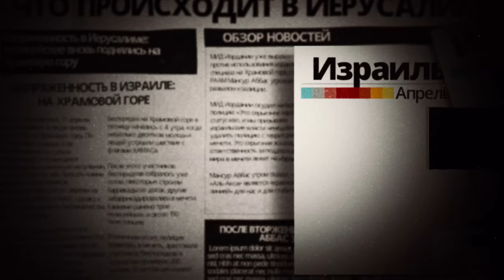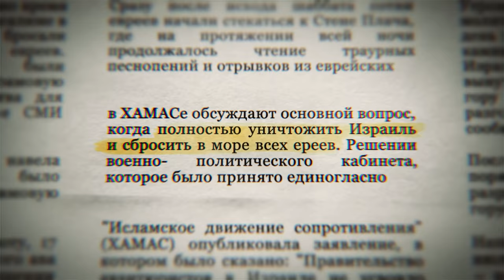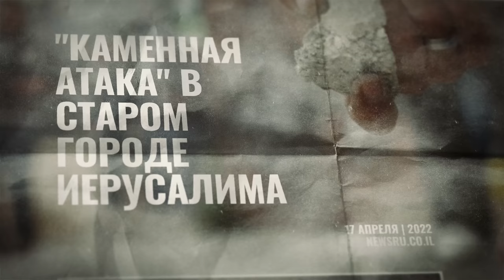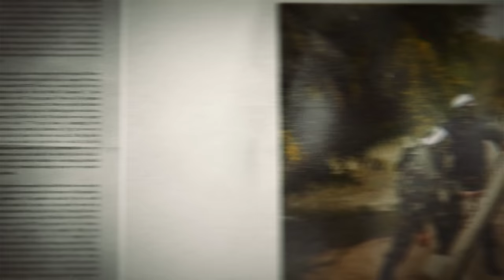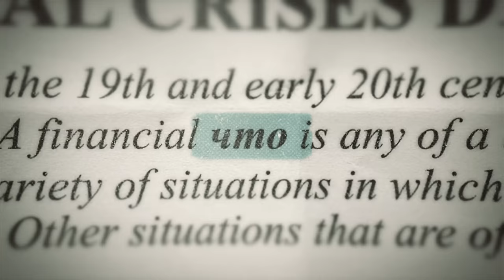Что происходит в Иерусалиме? | Рамадан. Песах. Пасха 2022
Утром в воскресенье, 17 апреля, подразделения полиции вновь поднялись на Храмовую гору. По сообщению полиции, в ее распоряжение поступила информация о готовящихся беспорядках и намерении мусульман, находящихся на горе, бросать камни в еврейских паломников.

В утренние часы доступ евреям на гору должен быть открыт, однако к настоящему моменту паломничество еще не началось.

Силы безопасности остаются в состоянии повышенной готовности в Старом городе Иерусалима, возле "забора безопасности" и в отдельных районах Иудеи и Самарии из опасения перед возможными попытками терактов и массовых беспорядков.

В настоящий момент под арестом находятся 130 из 470 арабов задержанных в минувшую пятницу в ходе беспорядков на Храмовой горе. Ожидается, что 17 апреля будут освобождены большинство задержанных. Десяткам участников беспорядков будет запрещено приближаться к Храмовой горе на протяжении двух недель, то есть до завершения месяца Рамадан.

Текст: Алла Варенцова
Монтаж: Александр Шишкин